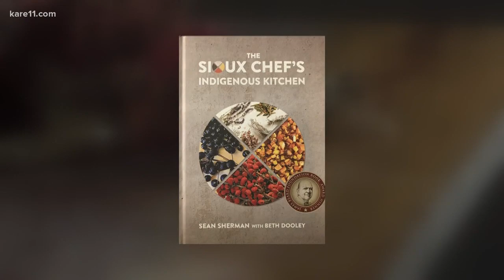Local chef revitalizes indigenous foods across U.S. and Mexico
Chef Sean Sherman aims to bring back a sense of Native American cuisine to today’s world.